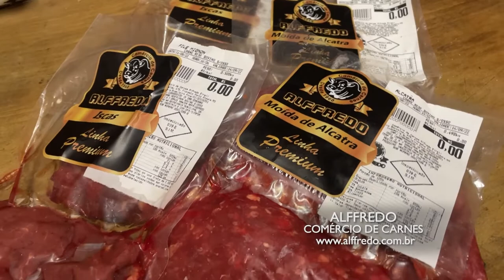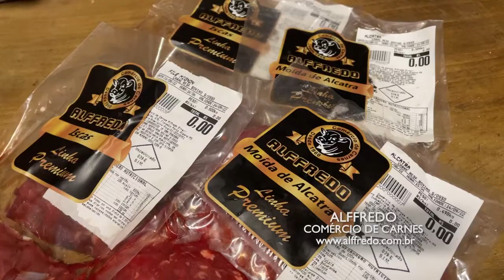ALFFREDO CARNES 04/09/22